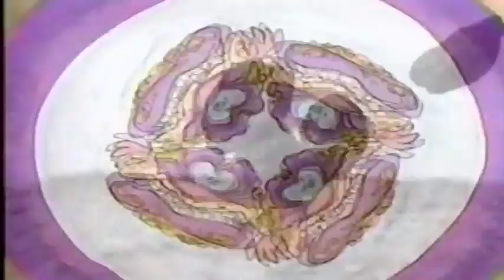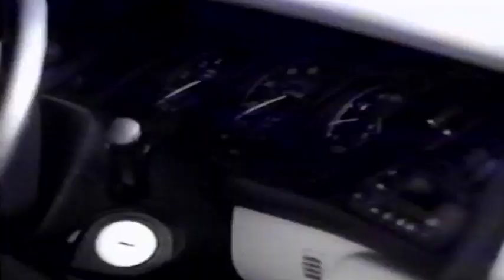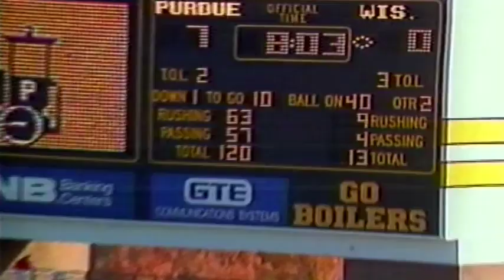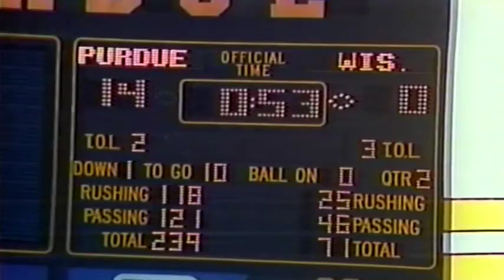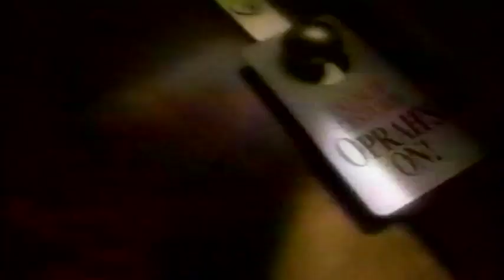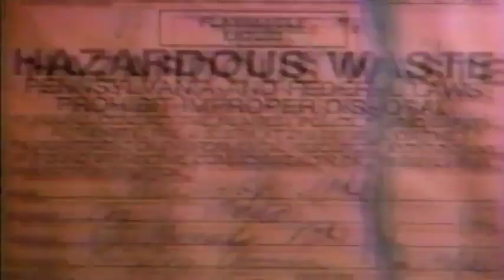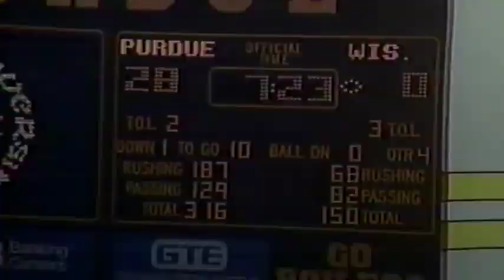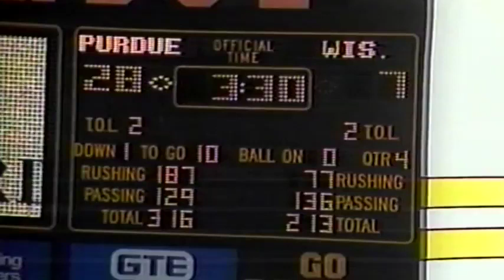October 19, 1991 - Wisconsin @ Purdue